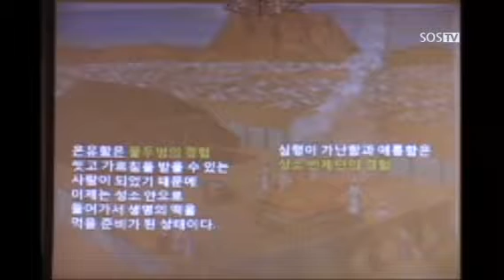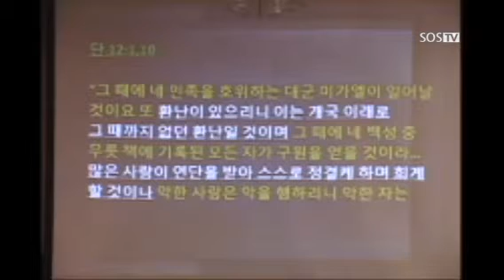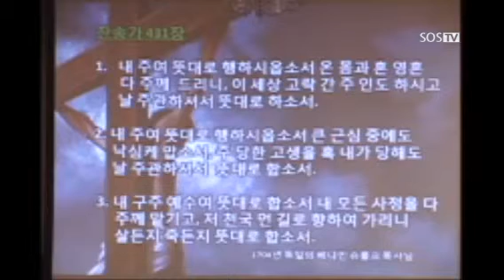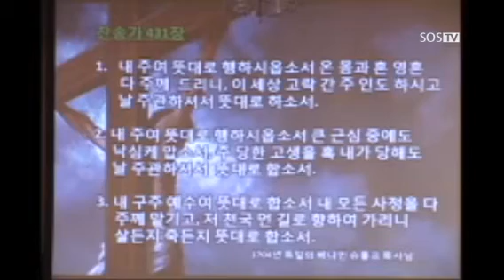[순회 세미나] LA 세미나 - 우리가 현재 서 있는 지점 2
카카오톡 / 카카오스토리 : SOSTV